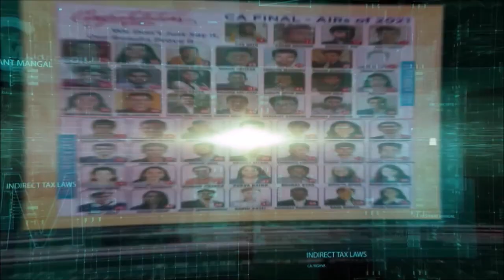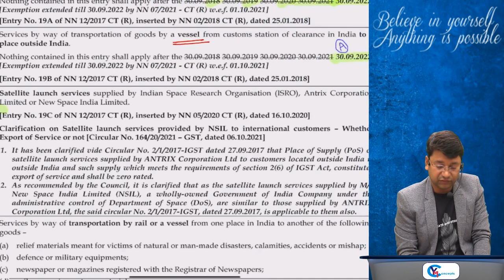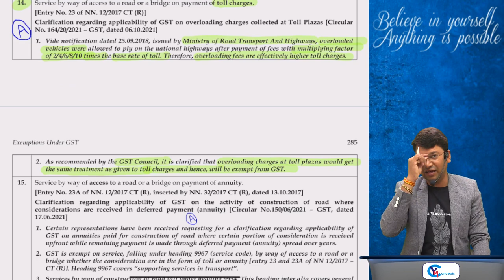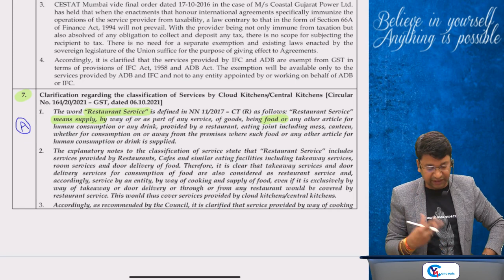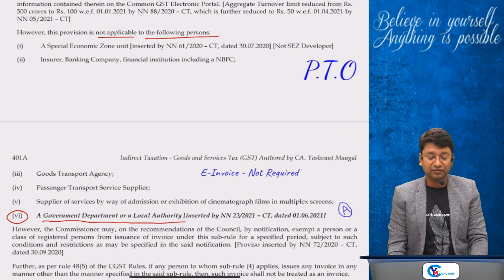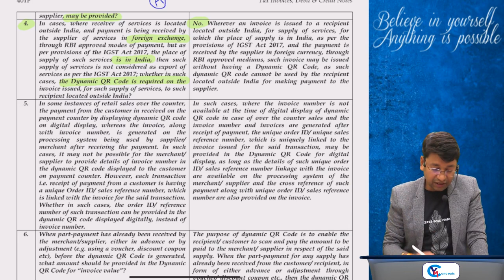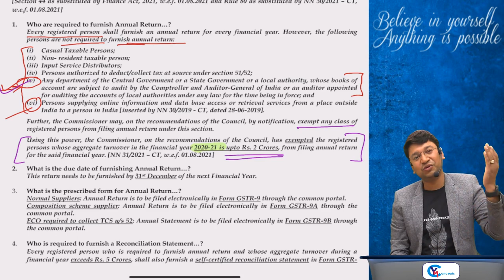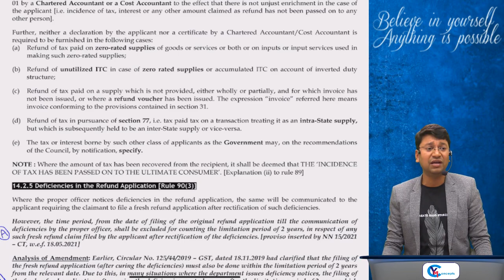Amendment Lecture CA Final GST For May 22 || Part 2 || Yashvant Mangal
Amendment Lecture CA Final GST For May 22 || Yashvant Mangal ||

Download Free Amendment notes, 88 Marks Copies and more important Notes

Amendment Lecture of CA Final IDT (GST + Customs) For May 22 By India's Best Faculty CA. Yashvant Mangal

About Lecture:
CA Final Subject : Indirect Tax Laws (GST + Customs Laws)

Amendment lecture Part - 2
Duration : 01:11:50

Topic : Amendment lecture Part - 2 of CA Final IDT(GST + Customs)
Applicable for : May 2022